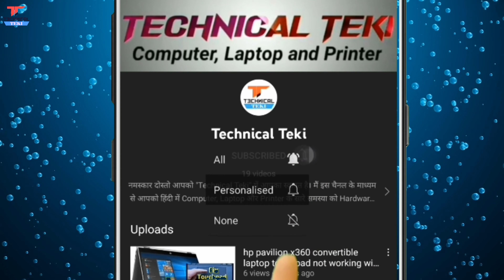How To Fix Repair Lenovo Laptop , No Power,Laptop Laptop v330 Power issue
How To Fix Repair Lenovo Laptop That Wont Turn, No Power, Freezes or Turns Off During Startup

If your Lenovo Laptop wont turn on or if it freezes or shuts off during startup ( before the opening logo screen ) use this video to start troubleshooting.  If these tests do not identify the issue, then troubleshoot deeper into the computer.  Move on to the BIOS Reset as seen here;